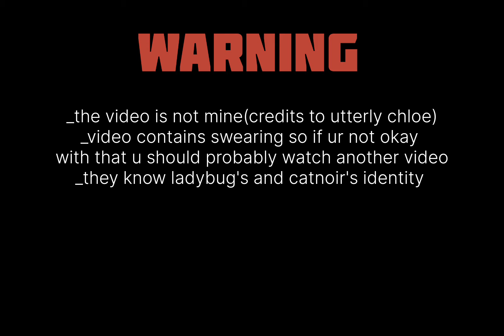MLB react to stone heart edited episode//miraculous ladybug🐞//♡gaelle♡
credits to utterly chloe